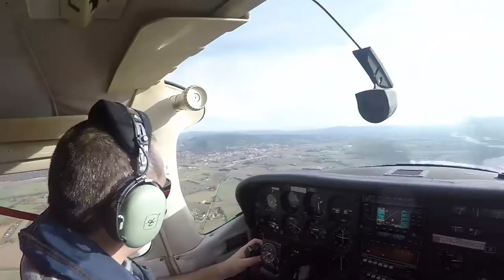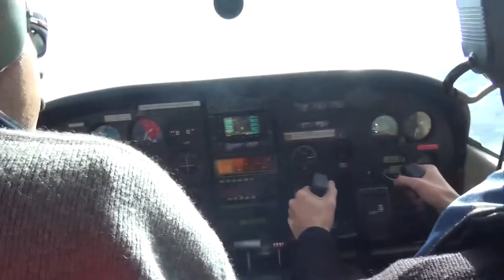Vol en Cessna C182 en PACA depuis Avignon #3 "Vers Aubagne"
La Durance vers Pertuis puis virage au sud vers la montagne Sainte Victoire... puis le massif du Garlaban et enfin Aubagne avec Marseille se découvrant au loin.

Le soleil est de la partie, attention les yeux !

Bon vol TR